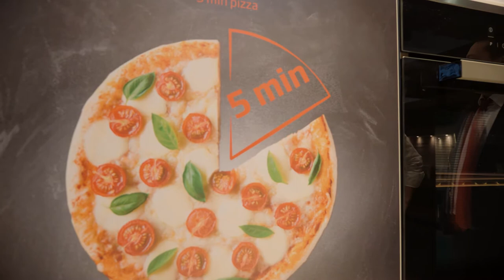BEKO, fours encastrables : l’essentiel et le design en plus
Qu'ils sont bien faits les électros Beko. La marque mise toujours sur des concepts simples et abordables, pour des fours vapeur ou vapeur combiné, une nouvelle hotte de cuisine intelligente, une taque induction... Toujours avec une touche de design en plus.

Découvrez nos conditions salon 2022 sur notre

Découvrez toutes les vidéos de ma visite du Palais 11 lors du Salon Batibouw !

A bientôt,
T.